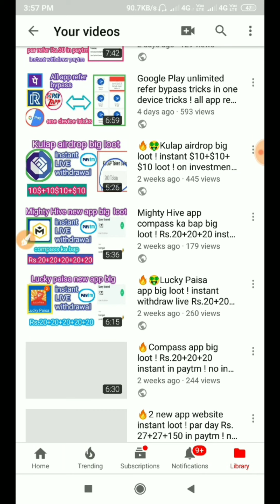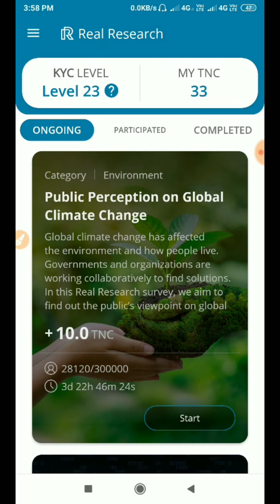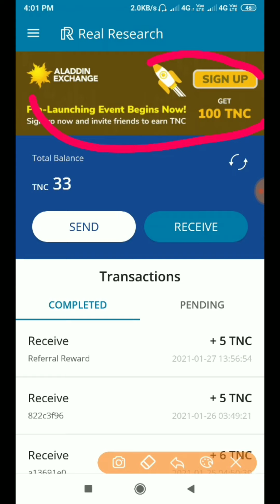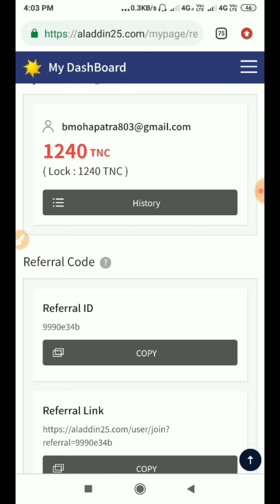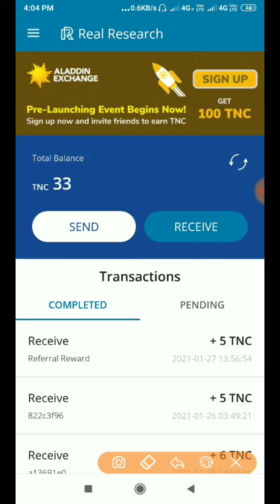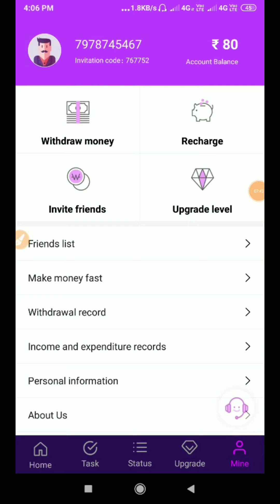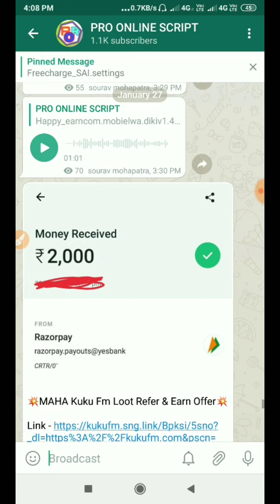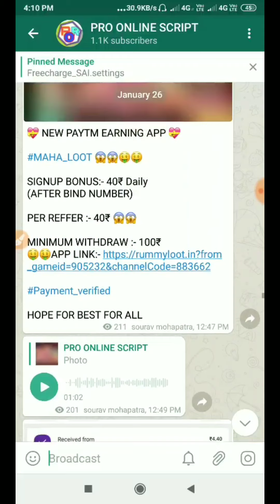Real research app log in tricks !one device tricks !aladin25 web loot ! new website loot !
real research app log in tricks
one device tricks looot
Aladdin's big loot par refer 20 tnc

refer code-9990e34b